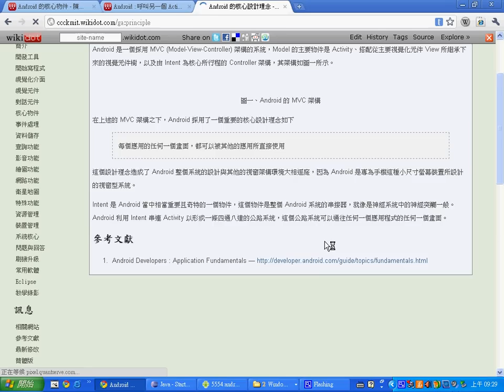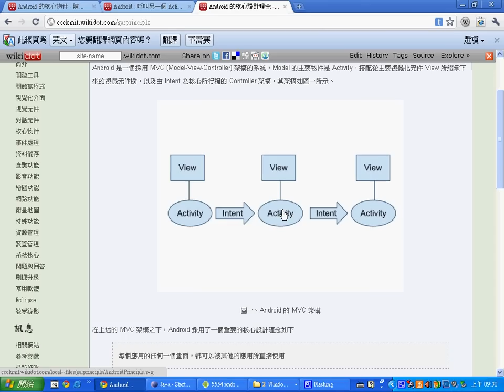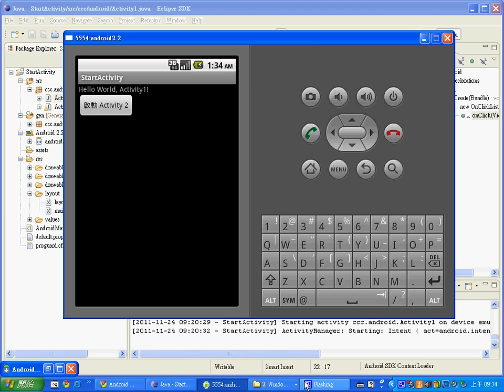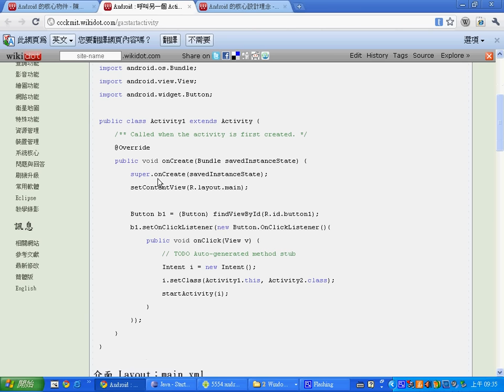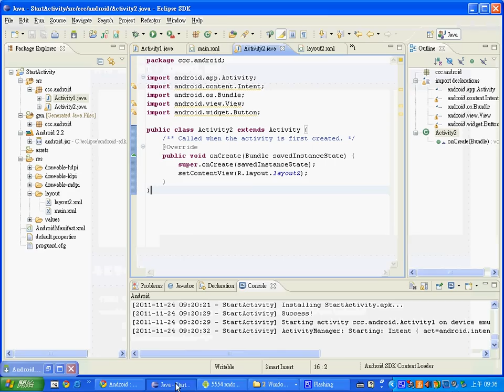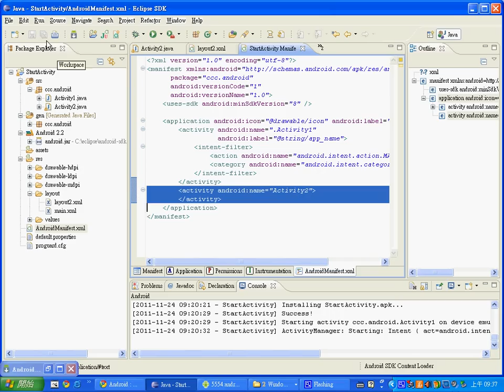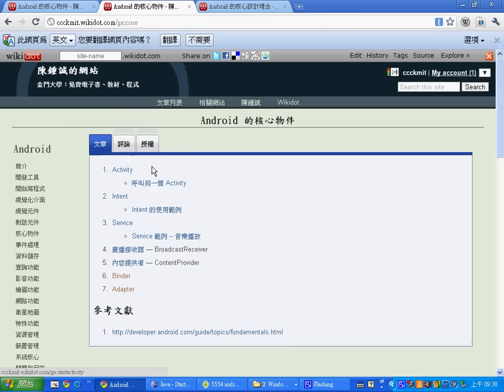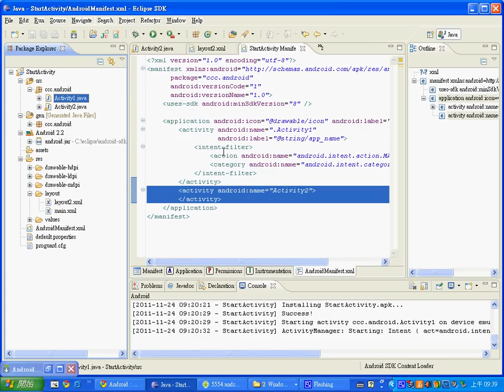Android 程式設計：啟動另一個 Activity -- AndroidStartActivity.avi